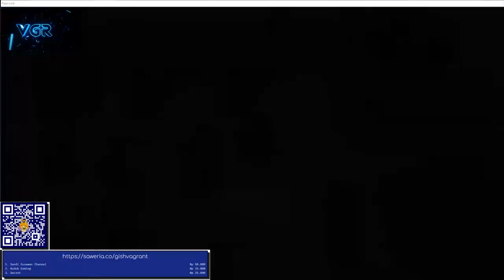WOE Ragnarok Forever Love 20-07-2021 - The one and only sorcerer in Suzuran Guild